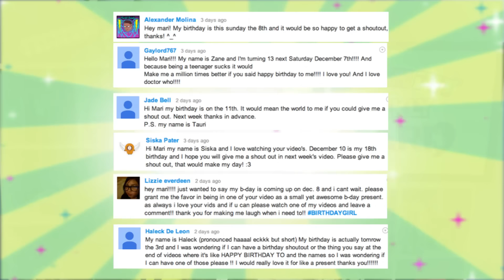BOUND... TO MAKE OUT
James Franco and Seth Rogen Remake Kanye's 'Bound 2' Music Video And It's Perfect

It's episode 137 of Smosh Pit Weekly and Mari is here to walk you through her favorite stories from this week! Click the links above to read the full article on smoshpit.com!